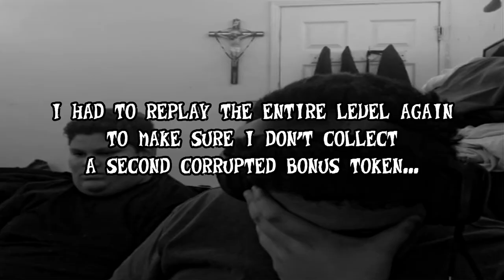Stormy Ascent... dear God... | Crash Bandicoot | (#7) | (Full Playthrough) | FINALE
The TRUE final boss of Crash Bandicoot!